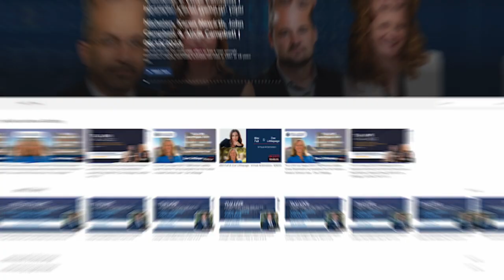Dino Colombo – Trial: The Ultimate Likeability Contest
The jurors are never going to understand all the facts of your case, but they know who's telling the truth. They know who's giving them bullshit and who's not.

Tune in to this episode of Trial Lawyers University with Dan Ambrose and Dino Colombo, a “Trucking Top 10 Trial Lawyer” who is also in the National Trial Lawyers’ “Top 100 Trial Lawyers”. Dino’s practice focuses on trucking accidents and other catastrophic injury cases.

Dino and Dan talk about the power of voice control and how trial is a likeability contest. They also discuss why it is critical to continuously hone your craft as a trial lawyer. What’s one of the biggest lessons Dino has learned over his 35 years of law practice? Never let your ego or success stop you from asking questions or learning from other trial lawyers.

Episode Snapshot

* Getting to know Dino Colombo
* Losing sucks, but you learn more from losing than you do winning
* Top lawyers are constantly learning
* How to practice voir dire before trial
* Why tone of voice matters
* The jury is always watching. Control your emotions
* Why lawyers need to address their case’s weaknesses in front of the jury
* What Dino is teaching at TLU NYC
* Brief overview of a truck accident case where Dino’s firm won a $7,010,000 verdict.

Train and Connect with the Titans
☑️ Dino Colombo

Learn from Over 50 Top Trial Lawyers on every aspect of trial, including expert depos, taking and defending, jury selection, opening statement structure, directing & crossing experts, closing argument and rebuttal. triallawyersuniversity.com